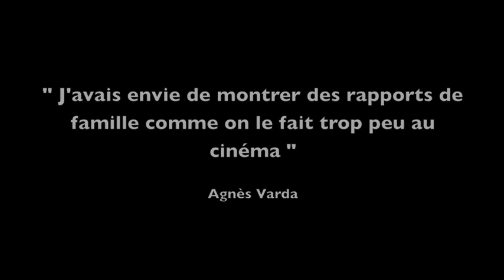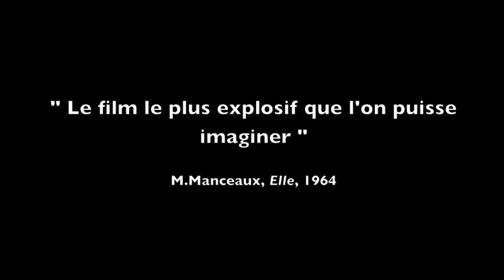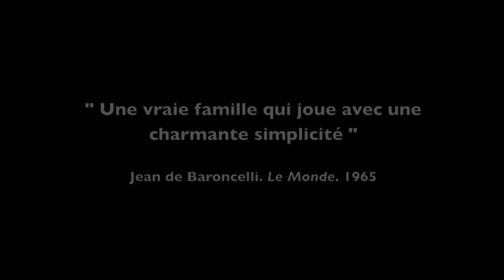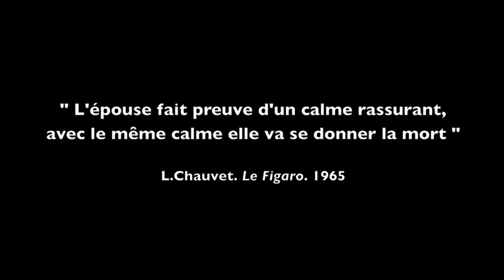Le Bonheur Agnès Varda par Louise Guais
Ce montage-photos a été réalisé par Louise Guais.

"C'est un travail que j'ai fait pour un exposé sur ce film d'Agnès Varda, réalisé en 1964"